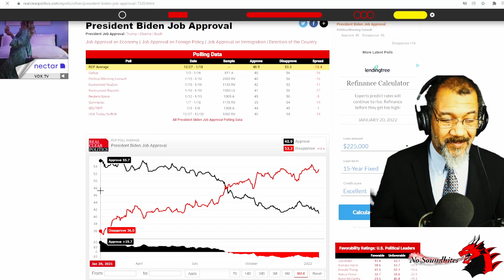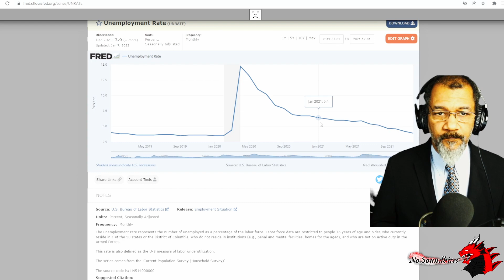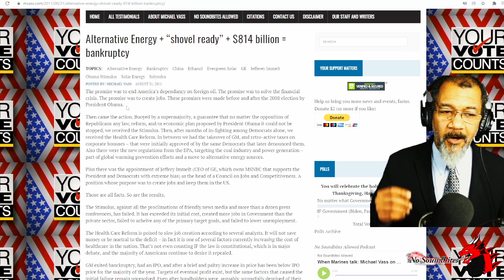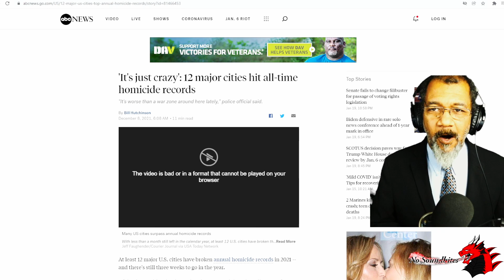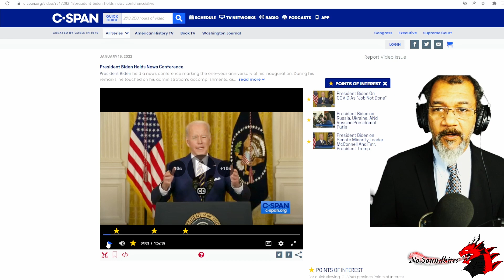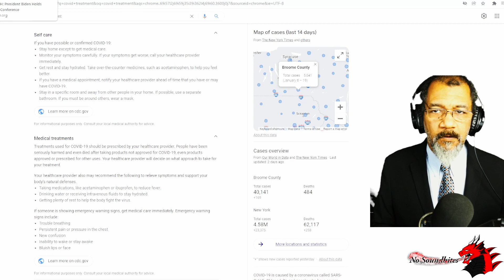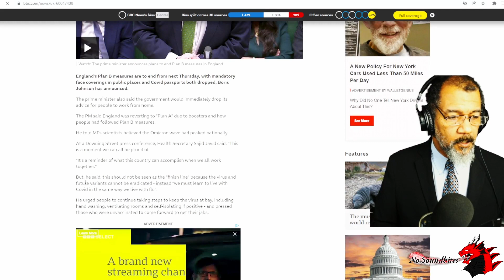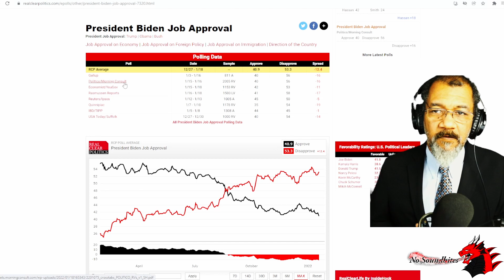Biden's desperate first year revisioned - Reaction video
January 20, 2022 - NO Soundbites Allowed - In an attempt to spin his first year, JoeBiden fancifully revisions 2021. We react to just the first few minutes of a speech disconnected from America and reality.